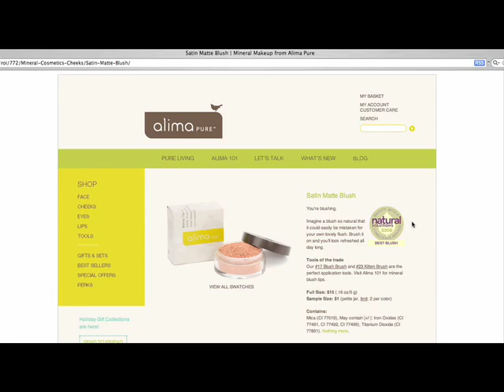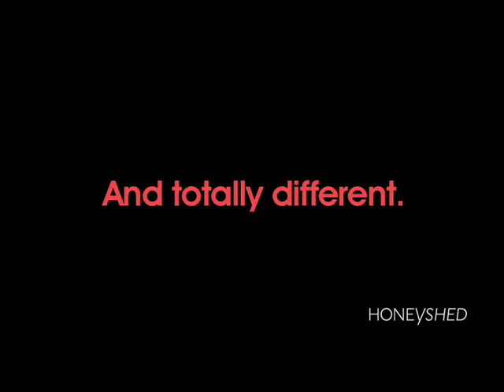Welcome to Honeyshed